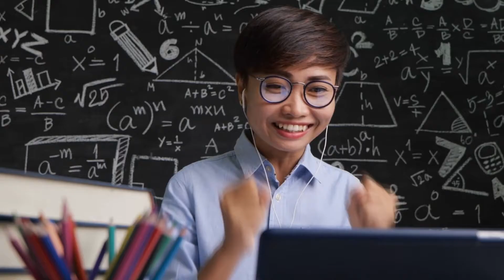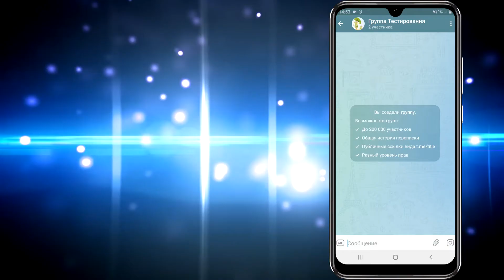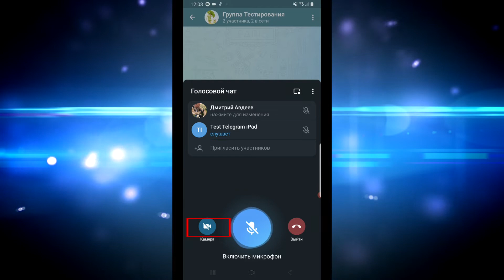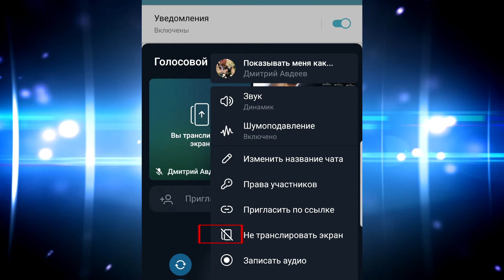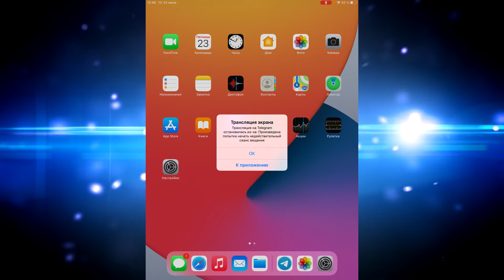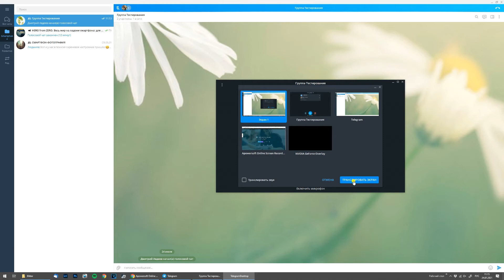Групповые видеозвонки и демонстрация экрана в Телеграм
Как создать групповые видеозвонки и включить демонстрацию экрана в Телеграме? Телеграм выпустил новую версию программы, в которую были добавлены крутые фишки: групповые видеозвонки, голосовые чаты и демонстрация экрана.

Начиная с этого обновления вы можете запускать видеоконференции и использовать их для онлайн-уроков, деловых встреч или семейных собраний.

00:00 Видеоконференции
01:11 Как запустить групповые видеозвонки
02:27 Как закрепить окно
03:29 Трансляция экрана
05:35 Правильно завершить чат

Уверен, что мелкие ошибки будут вскоре исправлены в новом обновлении программы!